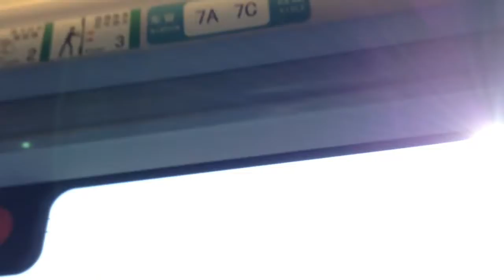The Bullet Train RIDE!!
Today, I took the Bullet Train in 1st class
Beijing nan-Tianjin Zhan. I have done a lot lately...

Website for Bullet Train booking...  🚝🚝🚝🚝🚝